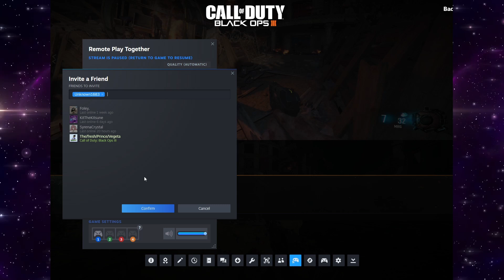Pain & Laughter! l Black Ops 3 Gorod Krovi W/Joe & Chris (uncut)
WE GO INTO THIS WITH EVERYTHING WE GOT!

("Escape Remix")